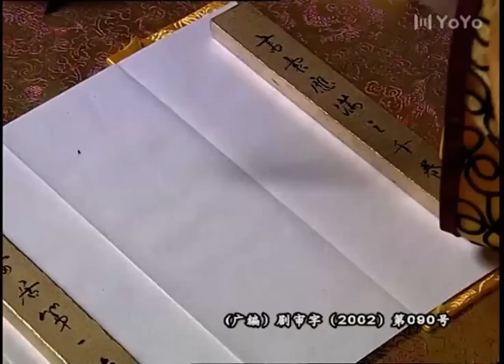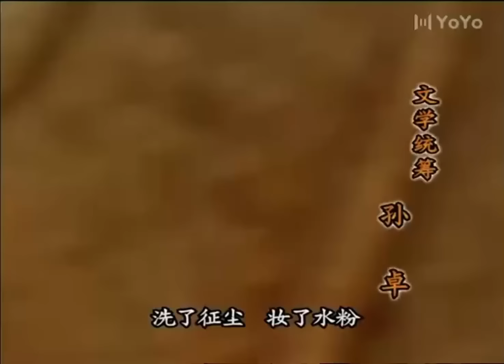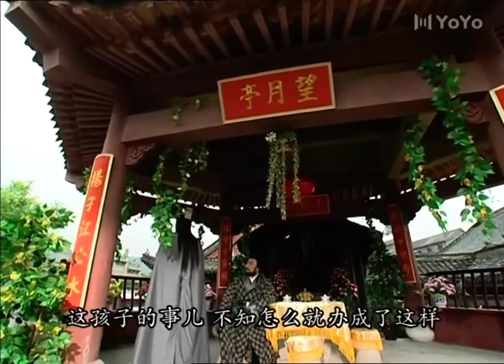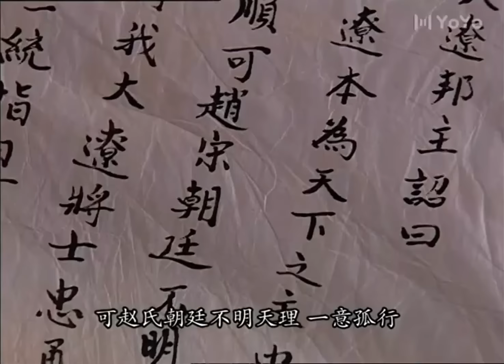មេទ័ពអគ្គី ភាគទី 09 | រឿងចិន | រឿងភាគចិន | រឿងភាគចិននិយាយខ្មែរ | Full HD 1080p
សាច់រឿង៖
ព្រះចៅអធិរាជ Renzong នៃរាជវង្ស Song បានត្រឡប់មកពីការចេញដំណើរនៅរដូវផ្ការីករបស់ទ្រង់ ហើយបានយាងទៅកាន់វិមាន Tianbo ដើម្បីមើលវីរបុរសរបស់ព្រះអង្គ Yang Paifeng ។ ដោយមិននឹកស្មានដល់ Yang Paifeng កំពុងត្រូវបានតាមប្រមាញ់ដោយឃាតករ។ Renzong គិតថាវាជាស្រីស្អាតពីរនាក់ដែលកំពុងហាត់ក្បាច់គុន ហើយបានមើលដោយចាប់អារម្មណ៍យ៉ាងខ្លាំង។ ឃាតករគឺ Ge Lan ដែលជាកូនស្រីរបស់មេទ័ពឧទ្ទាមដែលត្រូវបានទម្លាក់ដោយ Yang Paifeng នៅសមរភូមិ។ នាងបានមករក Yang Paifeng ដើម្បីសងសឹកការសម្លាប់ឪពុករបស់នាង Ge Lan បានឃើញអធិរាជហើយបានចាកចេញពី Yang Paifeng ដើម្បីសំលាប់អធិរាជ។ ដែលត្រូវបានការពារដោយ Taijun She និង Mu Guiying ។

មេទ័ពអគ្គី, ភាគទី 09, រឿងចិន, រឿងភាគចិន, រឿងចិននិយាយខ្មែរ, រឿងចិននិយាយខ្មែរ2023, រឿងចិនបុរាណ, រឿងចិន 2023, រឿងចិន ctv8, មេទ័ព, អគ្គី,